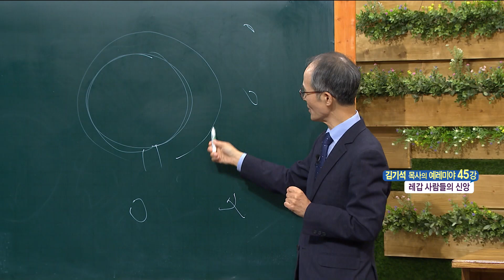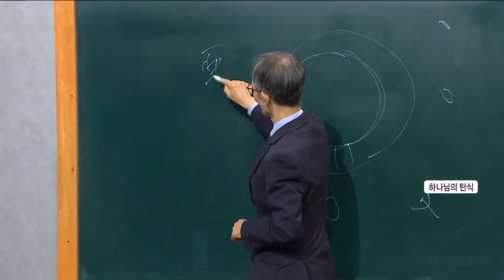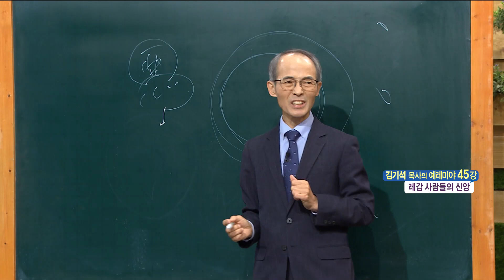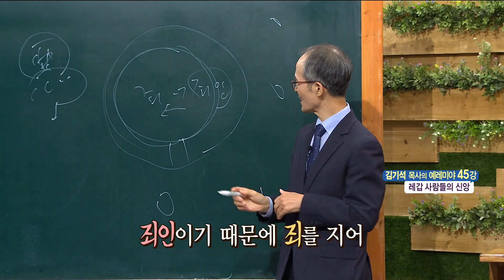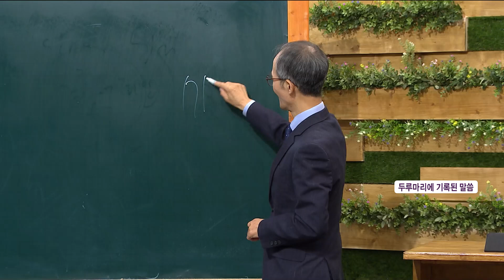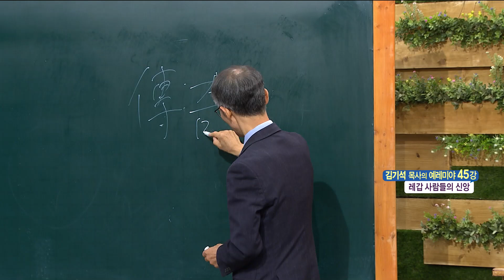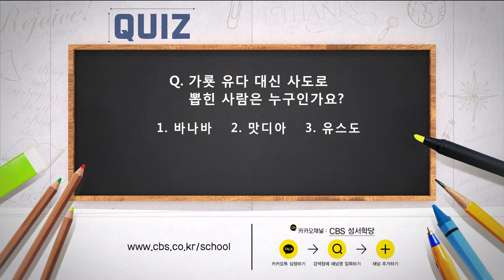성서학당 김기석 목사 예레미야 45강 "레갑 사람들의 신앙"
본문 : 예레미야 35:1-36:10